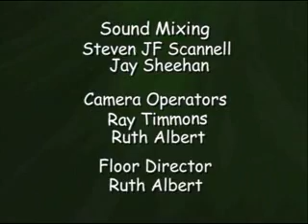My Bridge Home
Awake in the Dream's Penelope Chatterton talks with Andrea Frase about regaining a connection with one's true spirit.